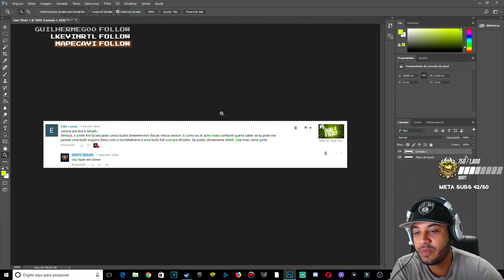SMITE: Build Dano / Suporte Kumbhakarna + Afrodite cura!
smite gameplay, smite brasil, smite builds, heroes of the storm, mmorpg